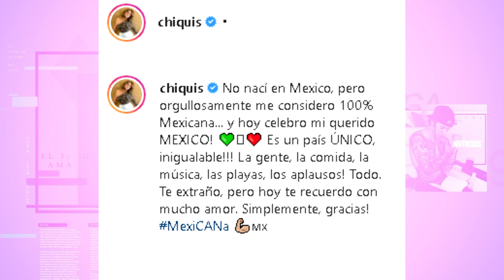COMO FESTEJARON LOS FAMOSOS LAS FIESTAS PATRIAS/Kary Alejandre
TELEVISA GUADALAJARA
PROGRAMA ESPECTÁCULO KARY ALEJANDRE